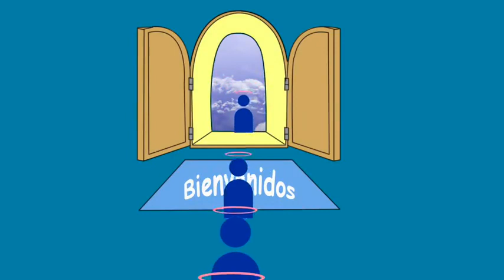Día de todos los Santos